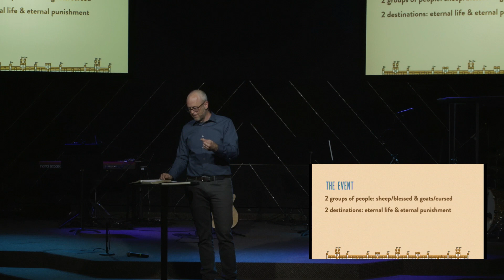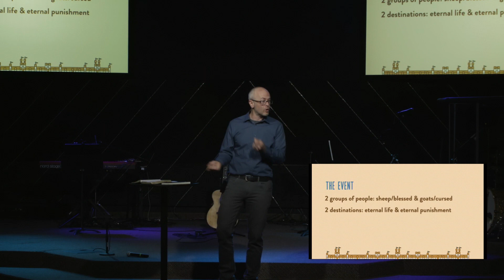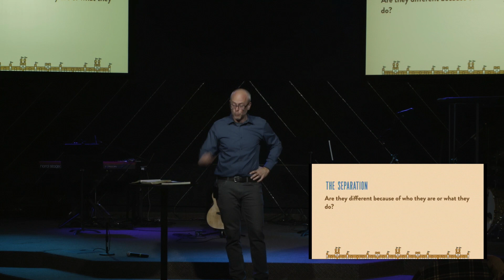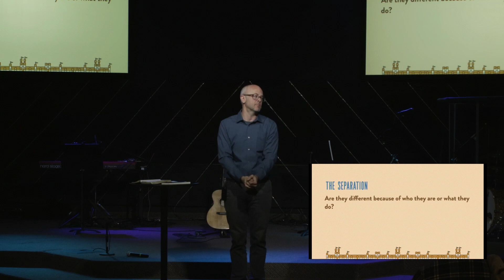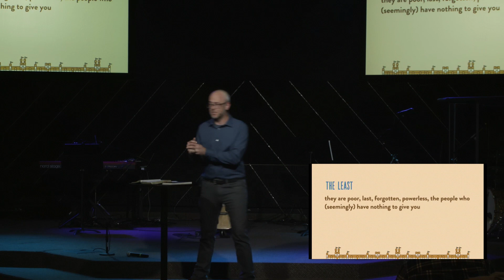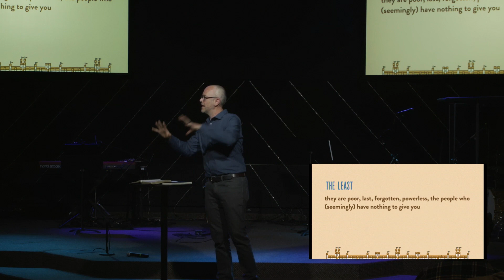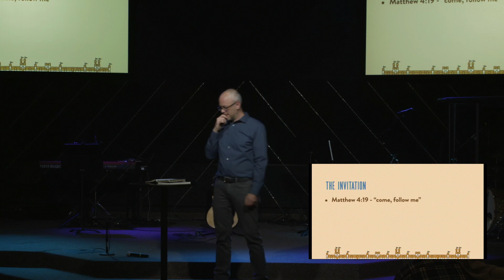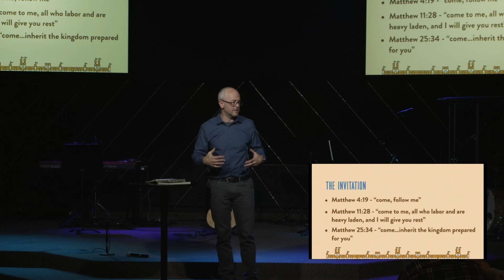Sheep & Goats • Jason Fischer • November 21 2021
Jesus describes real future events where he will judge all of mankind. There will be two groups of people with two destinations. How do we live in faith and works in light of this reality?